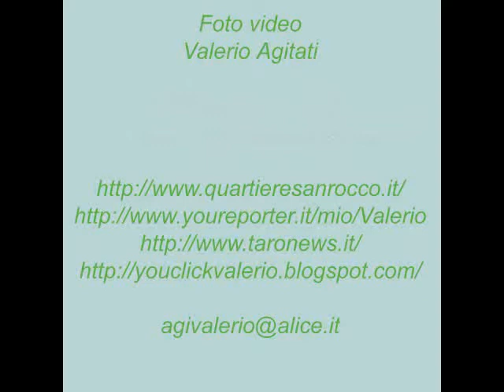Mato Grosso 2011 Borgotaro conferenza Stampa.wmv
Operazione Mato Grosso 2011

L'Operazione Moto Grosso é un movimento noto nel 1968 che sostiene missioni in America
Latina. Grazie a tonti giovani che in tutto Italia lavorano gratuitamente nel loro tempo
libero, in Perù, Brasile, Ecuador e Bolivia sono attive circa 90 spedizioni gestite da più di 300
volontari italiani. Vengono svolti interventi sociali (acquedotti, ponti, costruzioni di case".) e
inoltre sono stati creati collegi professionali, cooperative, ospedali e orfanotrofi. Tutto
questo é reso disponibile grazie al lavoro gratuito di tanti giovani.